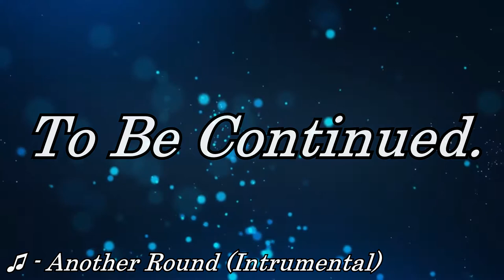Yo, We Playin: Sonic Mania (Episode 3) FT. CripplingFrog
I just found out the Spider Boss is a Sonic Archie Comic's reference. Amazing.